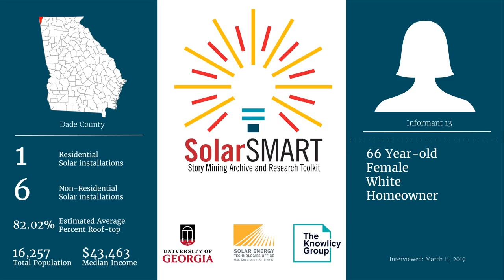SolarSMART Interview - SEA-DADE-INF13